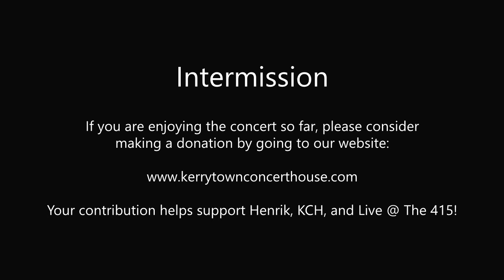Live @ The 415: Henrik Karapetyan, violin